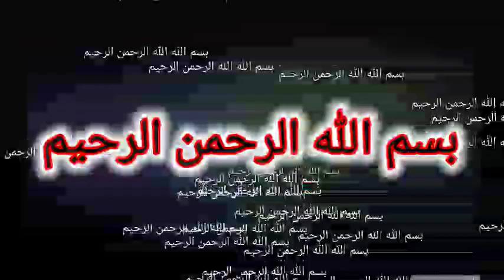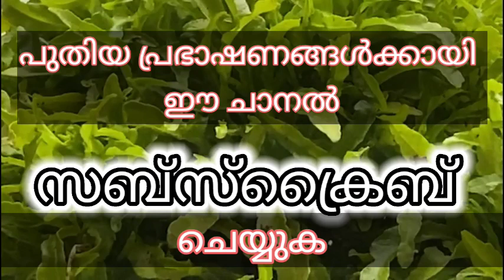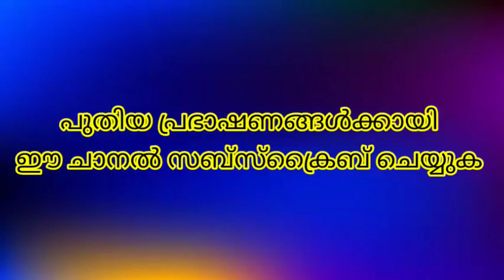ഒരു ദിനം ഒരു നന്മ എപ്പിസോഡ് 27 കുടുംബജീവിതം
FATHAHUDEEN ALHASANI
JAWHARUL ULAMA MEDIA
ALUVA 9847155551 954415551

ORU DINAM ORU NANMA EPISODE 27
NEW ISLAMIC SPEECH
NEW MALAYALAM PRASANGAM